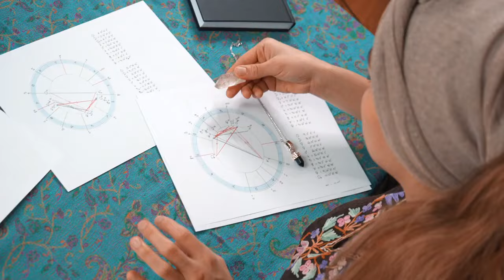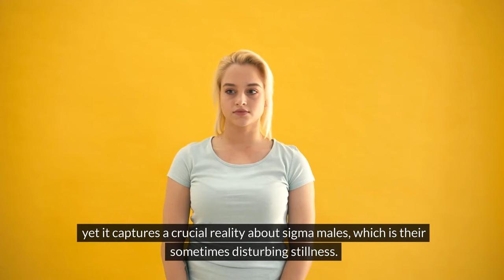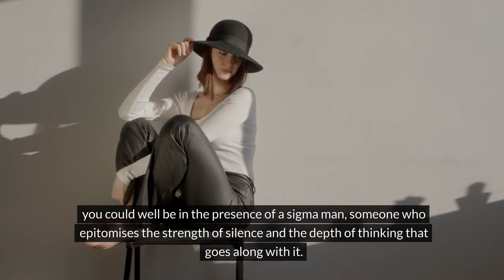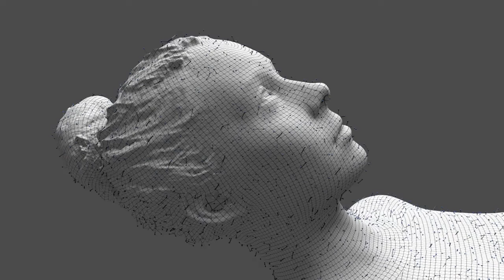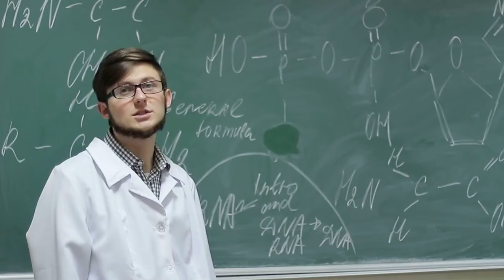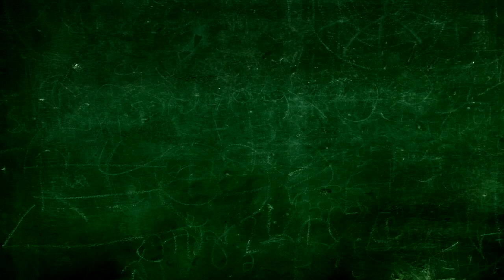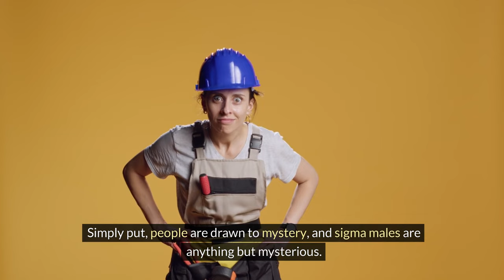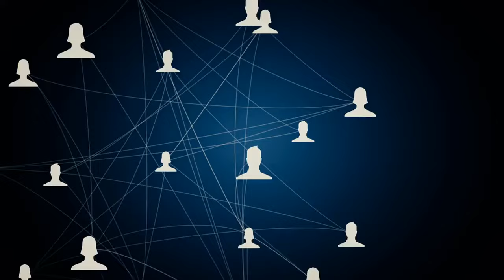12 Creepy Traits Common to Sigma Males!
Sigma males are often mysterious and intriguing, but there are some behaviors that others might find creepy or unsettling. In this video, we dive into the 12 most creepy things all Sigma males do that might freak people out. From their intense focus to their ability to stay calm in situations that would make others nervous, these traits set Sigma males apart in ways that some find disturbing. You’ll uncover the hidden quirks and strange behaviors that make Sigma males unique, and why these actions can come off as creepy to the outside world. Be sure to stay until the end – you won’t believe what’s listed at number 7!